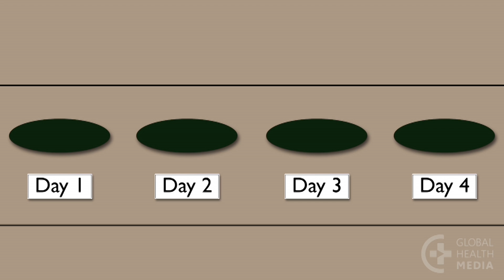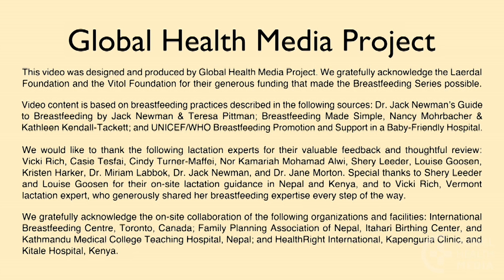Is Your Baby Getting Enough Milk, for mothers (Nepali) - Breastfeeding Series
A common concern of a new mother is whether her baby is getting enough milk. This video shows signs to tell whether the baby is feeding well.